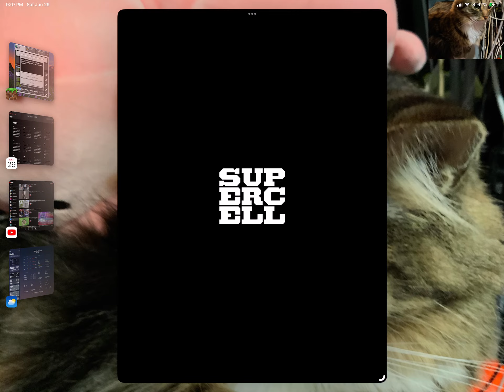let’s play clash royale fun gameplay 😃 6/29/2024